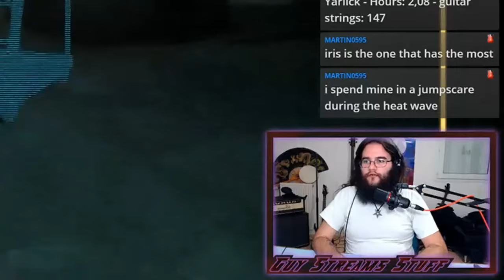Metal Gear Rising: Revengeance STREAM HIGHLIGHTS #2- Guy Streams Stuff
How many sword slashes does a moron need to open a door?